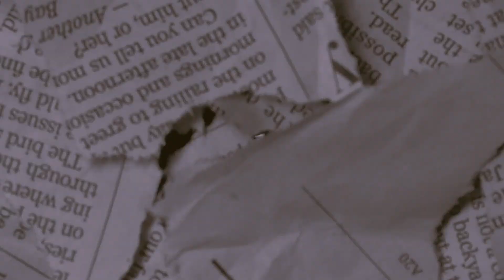Track Day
Track Day is the first official single off 'Rocket Men', the new mixtape by CHXXX & Flackog, now available for download / streaming at spacehustle.ca.

Directed by CHXXX
Produced by Flackog
Mixed by DLoyaL

'Rocket Men' artwork by Mr Outsyder

Lyrics

[Hook]
I be racing to the cash like it’s track day
Catch me pulling off the lot like it’s track day

[Verse]
Hustling
Hustling
I play a game with my money call it doubling
Took a flight to Ireland, I’m in Dublin
Black and yellow whip they call me bumblebee
Play it clean
No in between
Some for you
Some for me
What’s the price
No receipt
What you get
Is what you keep
Now I pull up in a Jeep
Rocking the ops to sleep
All the drops
Is in my bag
Issey Miyake
Go check the tag
What I be rocking
You can’t pronounce
Prada my wallet
Prada my hat
You get the bag
I get the sack
Promise my baby that we never lack
Promise the ops that I never lack
All the drops
Issey Miyake
You can’t pronounce
Ferragamo everything that I have

CHXX, CHUXXX, CHUCKS, CHUCK, CHUK, CHUXX, CHUX, CXXX
Copyright Chucks Eke
New Music 2019